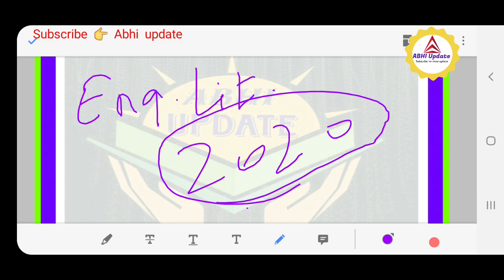ISC 2020 Economics Solution | Complete Solution of Economics paper ISC Board 2020 |Economics Sol. 20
ENGLISH LITERATURE ISC BOARD 2020
IMPORTANT CHAPTERS AND STRATEGY